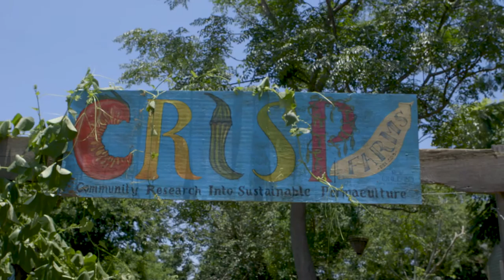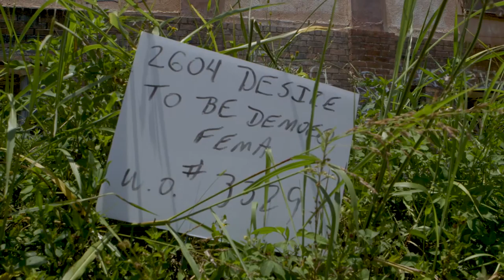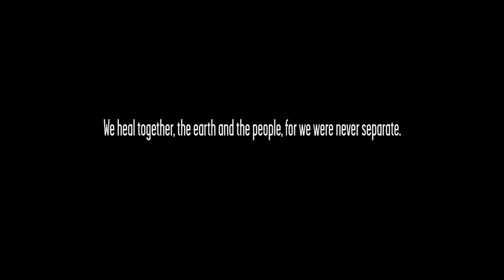Short Doc | Lonnie Holley at CRISP Farm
Artist Lonnie Holley, sometimes known as The Sand Man, is an American artist, art educator, and musician. This short doc was recorded on June, 22nd, 2016 as he visited Zachary George's CRISP farm in the 9th Ward, New Orleans, to teach an art workshop to neighborhood kids.